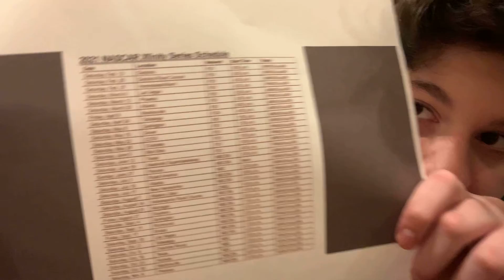2021 Nascar Xfinity Series Schedule